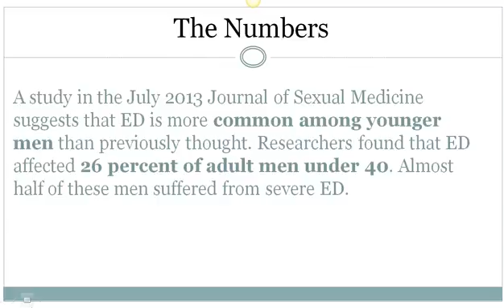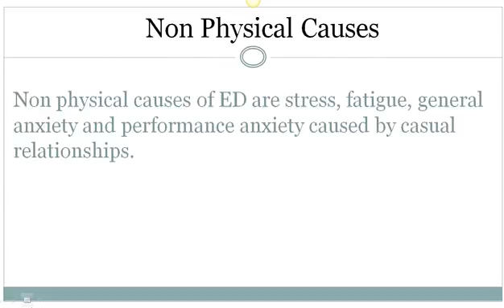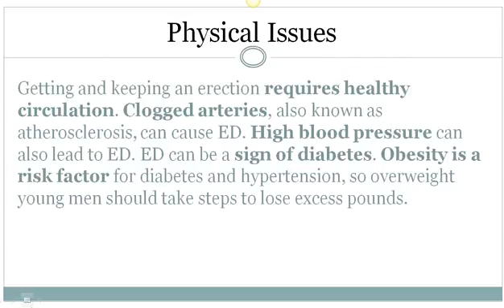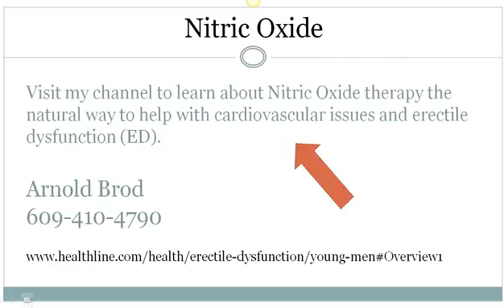What Causes Erectile Dysfunction at a Young Age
Erectile Dysfunction is not just for older men. Sorry to say men as young as 20 can have ED issues.

A study in the July 2013 Journal of Sexual Medicine suggests that ED is more common among younger men than previously thought. Researchers found that ED affected 26 percent of adult men under 40. Almost half of these men suffered from severe ED.

Non physical causes of ED are stress, fatigue, general anxiety and performance anxiety caused by casual relationships.

When not psychological in nature ED is a warning sign of potential health issues.The younger you are the easier it is to reverse the downward spiral of these health issues.

Getting and keeping an erection requires healthy circulation. Clogged arteries, also known as atherosclerosis, can cause ED. High blood pressure can also lead to ED.ED can be a sign of diabetes. This is because high levels of blood glucose can damage blood vessels, including those responsible for supplying blood to the penis during an erection.Obesity is a risk factor for diabetes and hypertension, so overweight young men should take steps to lose excess pounds.